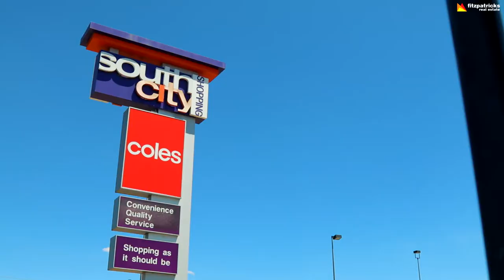SOLD - 59 Barrima Drive, Glenfield Park, Wagga Wagga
This low maintenance home offers a great choice for the growing family.

To arrange an inspection please call:
Helen Woodhouse 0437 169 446